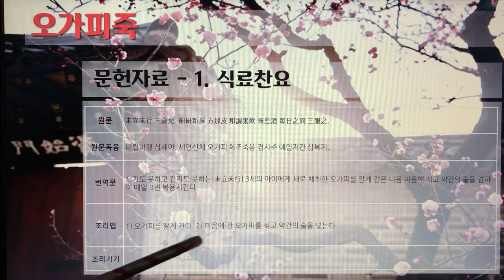[촬영] 한국의 전통죽(Korea Traditional Porridge) - 169. 오가피죽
1개 레시피를 1개 영상으로 만들었습니다.